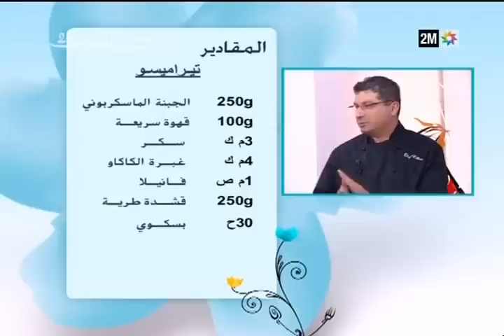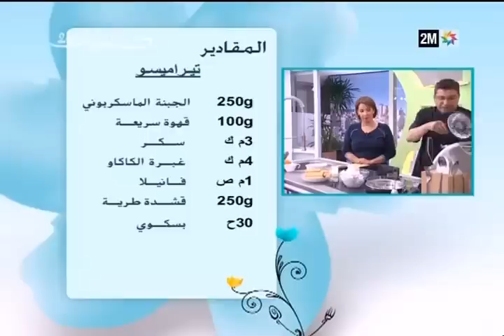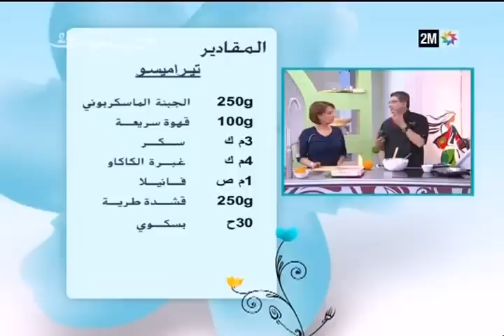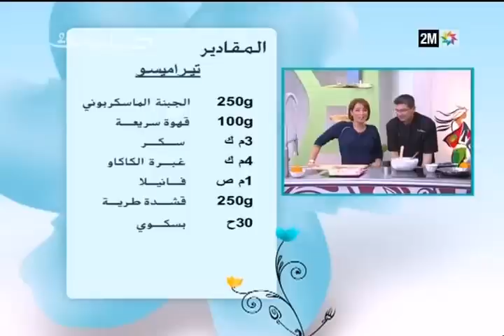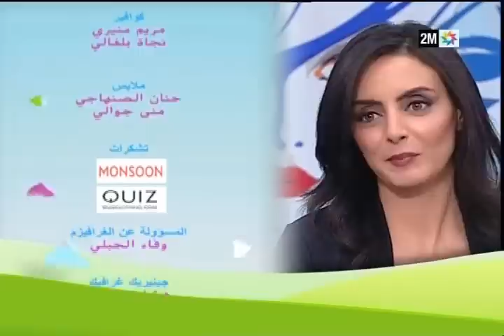صباحيات : "بوغطاط" الأربعاء 23 مارس - الحلقة الكاملة